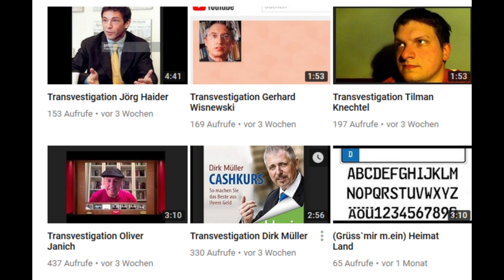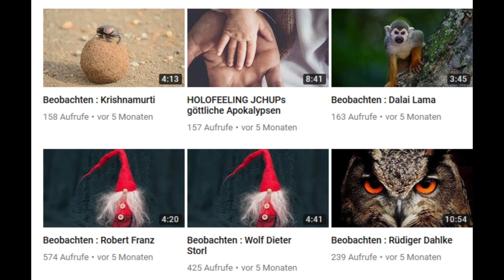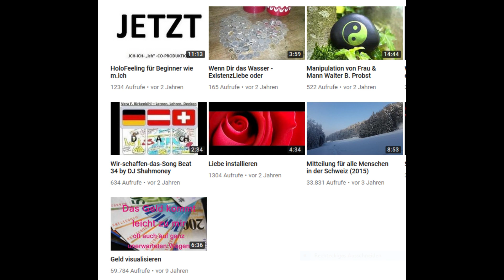Transvestigations Archiv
Viel Lärm um NICHTS
(Spiegelungen unserer eigenen Geistlosigkeit)
Freisprechen
Zurück in Gott